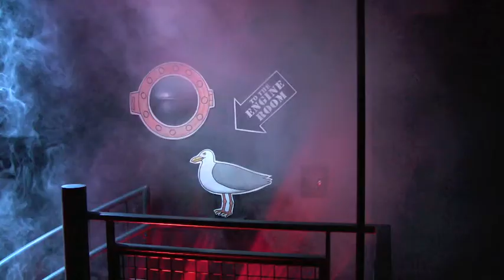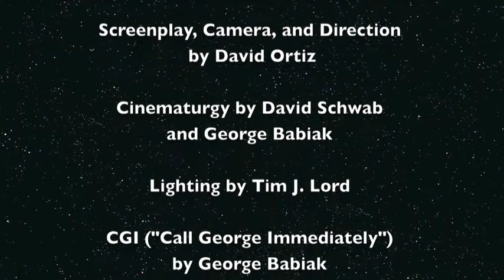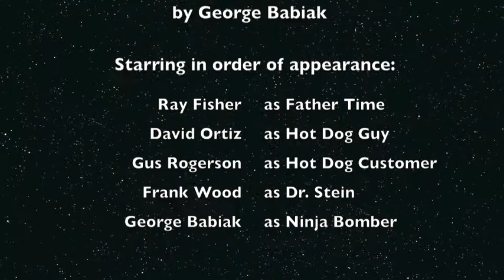Let It Happen - A Father Time Adventure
A short film (under 9 min) made by 13-year old David Ortiz during The 52nd Street Project's 2nd Annual Filmmaking Week in April of 2015. David made the film with adult "cinematurges" David Schwab and George Babiak and it stars actors Ray Fisher and Frank Wood.